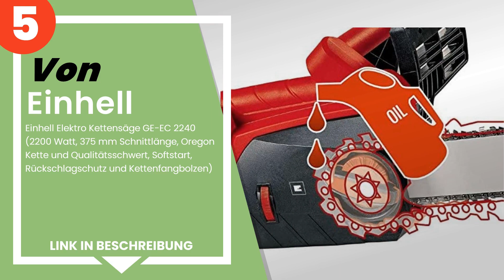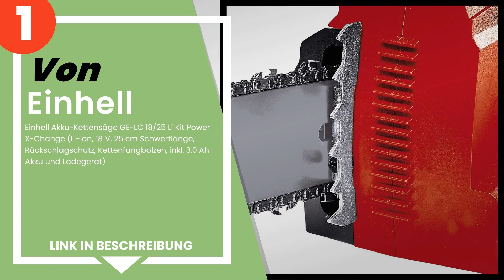Die 5 besten Profi-Kettensägen zum schneiden von holz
✋ Hier ist die 5 besten profi-kettensägen zum schneiden von holz, auf dem Markt verfügbar .

 5) Einhell Elektro Kettensäge GE-EC 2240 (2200 Watt, 375 mm Sch...

 4) Kettensäge Mcculloch cm.35 CS340.

 3) Makita Benzin-Kettensäge 40 cm, EA3200S40B.

 2) Tonino Lamborghini Elektro Kettensäge KS 6024 Schnittlänge 4...

 1) Einhell Akku-Kettensäge GE-LC 18/25 Li Kit Power X-Change (L...

Zeitstempel (Timestamps)

00:00 - Einführung
00:08 - 5) Einhell Elektro Kettensäge GE-EC 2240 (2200 Watt, 375 mm Sch...
00:45 - 4) Kettensäge Mcculloch cm.35 CS340.
01:21 - 3) Makita Benzin-Kettensäge 40 cm, EA3200S40B.
01:59 - 2) Tonino Lamborghini Elektro Kettensäge KS 6024 Schnittlänge 4...
02:32 - 1) Einhell Akku-Kettensäge GE-LC 18/25 Li Kit Power X-Change (L...

- Dieser Kanal nimmt am Amazon-Partnerprogramm teil und verdient an berechtigten Käufen.